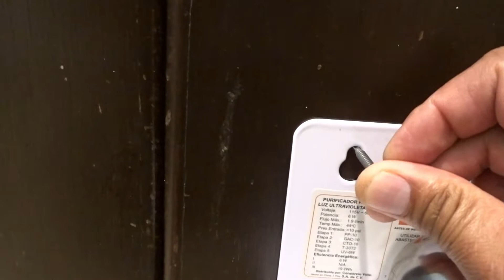Como instalar filtros de agua con luz ultravioleta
Como instalar filtros de agua con luz ultravioleta 3,4,5,6,7 etapas con luz ultravioleta